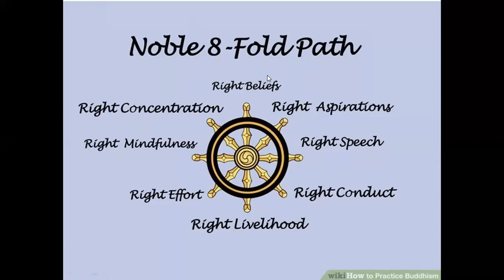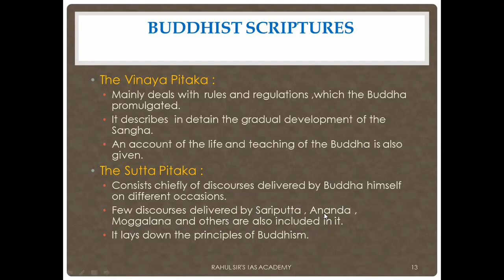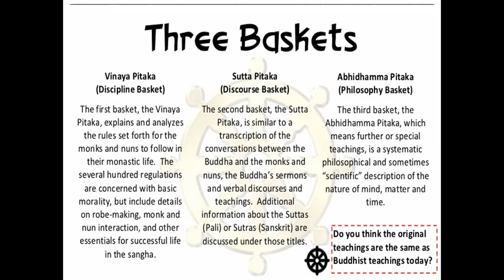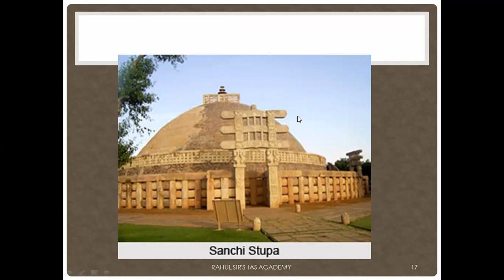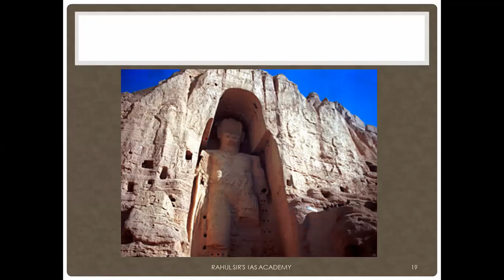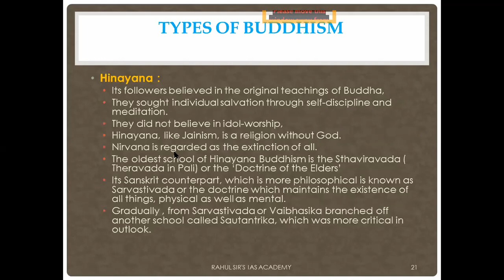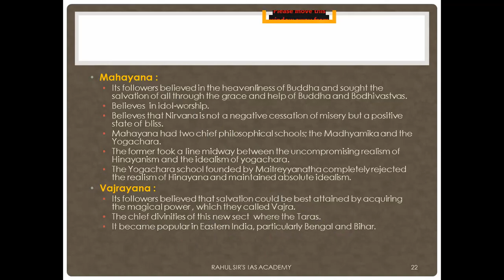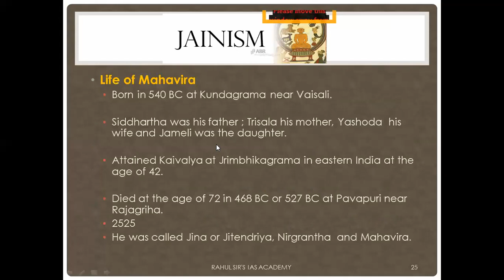Buddhism Part 3 | Ancient History Of India. Video 23 | Buddha's Life and Teachigs | Buddhism Impact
This video explains the the life and times of Buddha. Buddhism had a profound impact on Indian society. There was a time when the entire sub continent was under the influence of Buddhism. Many emperors and kings had embraced Buddhism. The teachings of Buddha and the Buddhist philosophy is relevant even today.  Ancient India is an Important topic from UPSC Prelims point of view as well as overall UPSC CSE preparation . Contemprorary problems of Indian Society can be solved by discovering its roots, which we find in History.

The Later Vedic Age
Later Vedic Kaal
Buddhism
Buddha
Buddhism impact on society
Buddha's life and teachings
Buddhism teachings
Ancient History  UPSC
Let's Crack UPSC
Topics of Ancient India History
History of India
NCERT Ancient India
UPSC History Syllabus
Ancient India Topics

Best Academy in Nagpur for UPSC
Join us and get ⬇⬇
Free Counselling